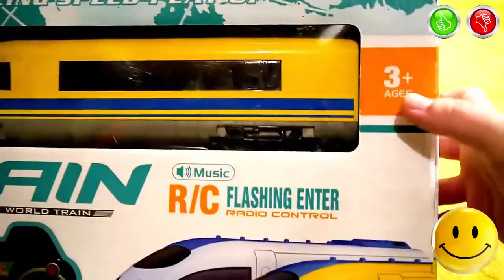The Advanced World Train Model Toy Train on the Radio Control - TOYS FOR KIDS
Information about the toys in English:
- Manufacturer of toys - Essa Toys Trading Co. Ltd GuangDong China
- Name Toys - Train The Advanced World Express Train
- Model toys - NO.666-95A
- Age restriction - For children from 3 years
- Additional Information - Flashing Enter Radio Control + Music
Информация об игрушке на Русском языке:
- Производитель Игрушки - Essa Toys Trading Co. Ltd Гуандун, Китай
- Название Игрушки - Передовой Мировой Поезд
- Модель игрушки - NO.666-95A
- Ограничение по возрасту - Для детей от 3 лет
- Дополнительная информация - С пультом на Радио Управлении + Музыка
We are on Twitter and Facebook:
Music used in video | Музыка Используемая в видео:
- Silent Partner - Parasail 0:00
- Jingle Punks - Pucker Up 8:20
- Jingle Punks - Neon Storm 9:36